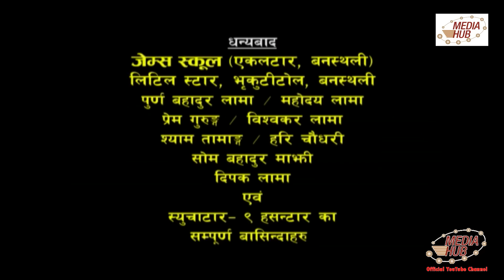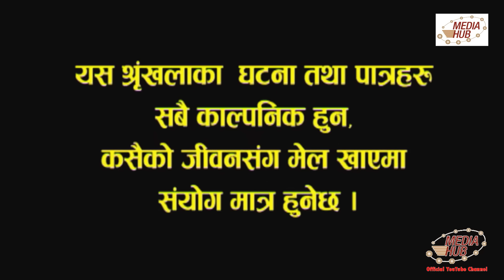किन काटियो यो दृश्य नेपाल टेलिभिजनको सेंसर बोर्ड बाट ? Meri Bassai Episode-522, 31-October-2017,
Congratulation!!! Now Meri Bassai In Our Official YouTube Channel.

Meri Bassai is one of the longest and most popular Nepali comedy serial with about 10 Years of broadcasting . It is arrive every Tuesday on Nepal Television at 8:45 PM and On our YouTube Channel at 9:00 PM, It is one of the most popular television programs in Nepal. This show is produced by Media Hub Pvt. Ltd. Lazimpat, Kathmandu.
Production Advisor: Som Dhital Director: Dhurmus, Suntali ,

YouTube Operator and Senior IT Executive of Media Hub: Suvash Pokhrel, Editor: Rabin Bhatta ,Graphics: Rajendra Manandhar, Rabindra Khadka, Camera: Dilip Bista Transportation: Gopal Lama, Makeup: Ganesh Khadka, Title song Writer: Shankar Adhikari, Music/Singer: Chetan Sapkota,
Artists: Surbir Pandit, Ramchandra Paudel, Sitaram Kattel, Kunjana Ghimire, Surendra KC, Palpasa Dangol, Indrajeet Chaulagai, Lekhant Bhushal(Lekhraj),Begam Nepali, Dipak Acharya, Januka KC, Jyoti Kafle, Kalyan Rai (Child Artist) Rajat Bhatta, and many more.

You can also visit our *_twitter page_* and follow to also watch every new episode of Meri Bassai Comedy Serial Sequentially.

Meri Bassai Episode-522, 31-October-2017,, By Media Hub Official Channel